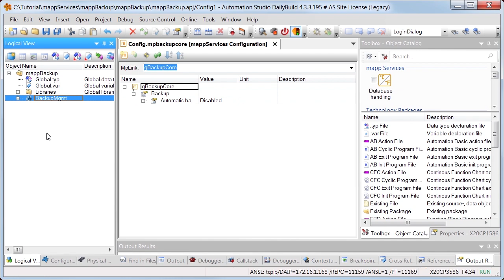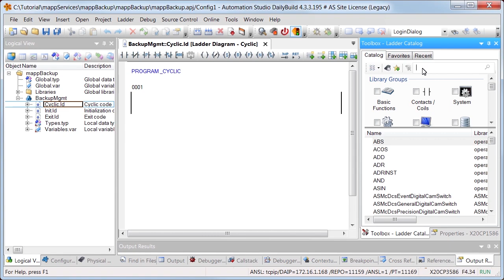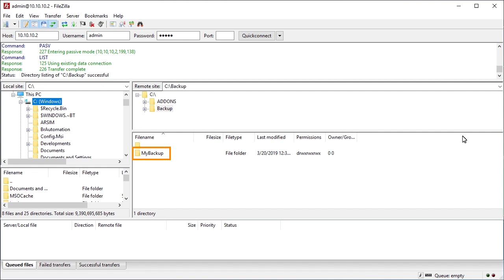mapp Backup 1 - Creating a backup manually [sub: EN, DE, PL, RU]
This tutorial explains how a backup can be created manually.